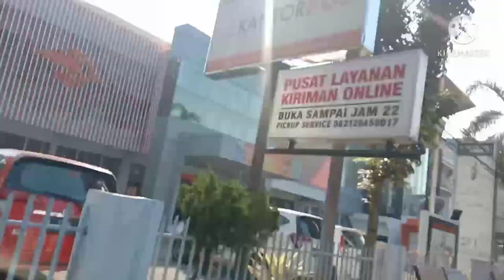SUASANA TERKINI JALAN DI SEKITARAN KOTA SERANG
JALAN JALAN DI SEKITARAN KOTA SERANG
PROPINSI BANTEN
KOTA SERANG
TEMPAT TINGGAL AKU
SLAMAT MENONTON
DAN SALAM BAHAGIA